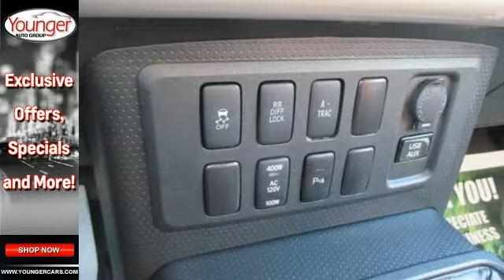Certified 2014 Toyota FJ Cruiser Frederick-MD Hagerstown, MD V2180801 - SOLD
Year: 2014
Make: Toyota
Model: FJ Cruiser
Trim: SR
Engine: 6 Cyl. 4.0 L
Transmission: Automatic
Color: Iceberg
Interior: Black
Mileage: 30339
Stock #: V2180801
VIN: JTEBU4BFXEK193304
Come see this certified 2014 Toyota FJ Cruiser SR. It has a Automatic transmission and a Regular Unleaded V-6 4.0 L/241 engine. This FJ Cruiser has the following options: Wheels: 17 x 7.5 Steel, Vinyl/Rubber Floor Trim, Variable intermittent wipers, Valet Function, Urethane Gear Shift Knob, Transmission: ECT 5-Speed Automatic, Tires: P265/70R17 BW -inc: Mud and snow rated steel-belted radial, full size spare tire (back door mount), Tailgate/Rear Door Lock Included w/Power Door Locks, Steel Spare Wheel, and Split-Bench Front Facing Rear Seat. Stop by and visit us at Younger Toyota Motorcars, 1935 Dual Highway, Hagerstown, MD 21740.

Be One!

Address:
1945 Dual Highway
Frederick-MD Hagerstown, MD 21740